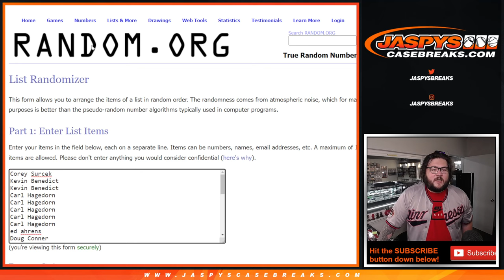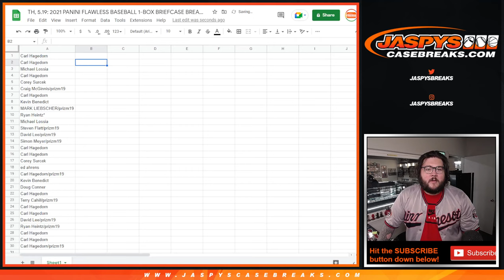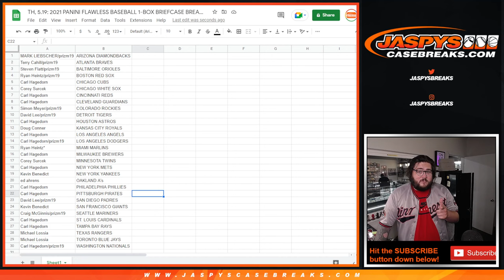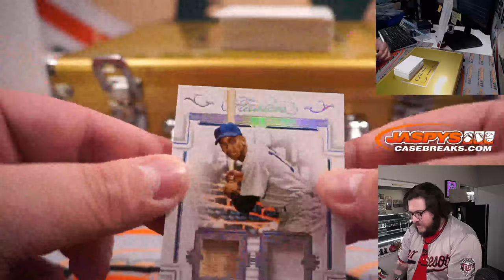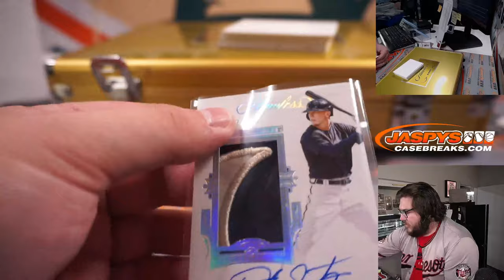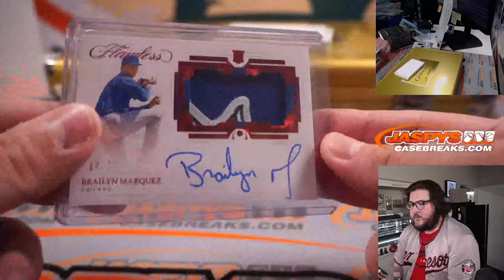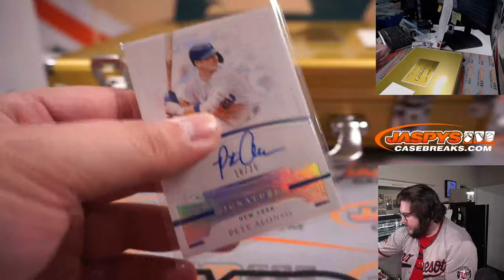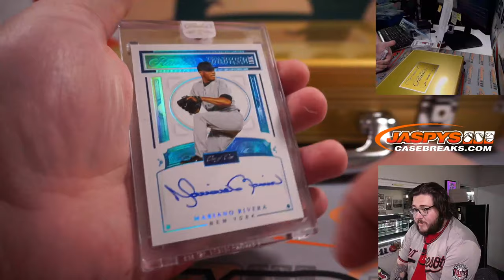TH, 5.19: 2021 PANINI FLAWLESS BASEBALL 1-BOX BRIEFCASE BREAK #18 *RT*